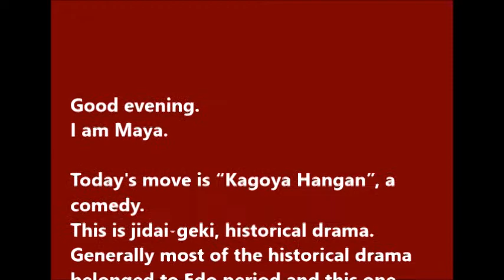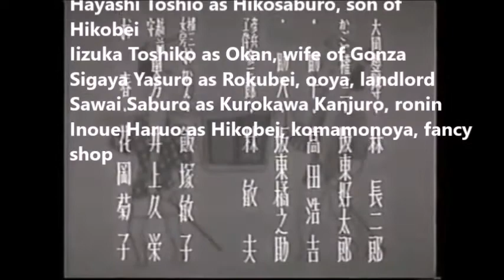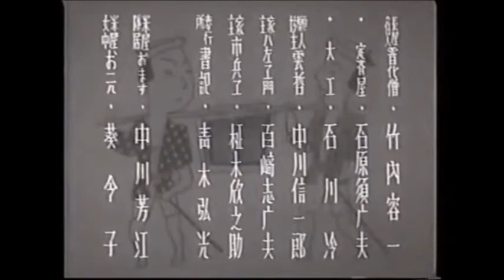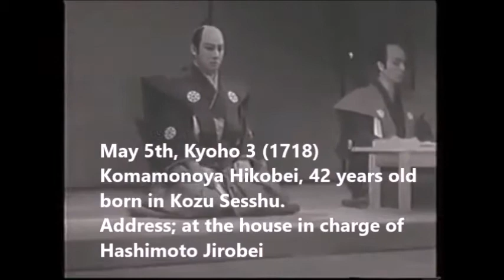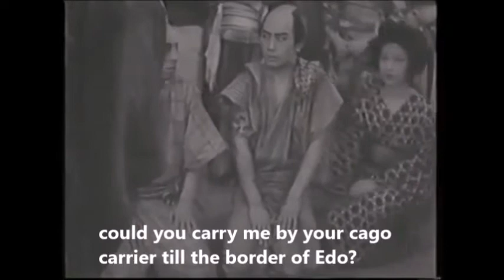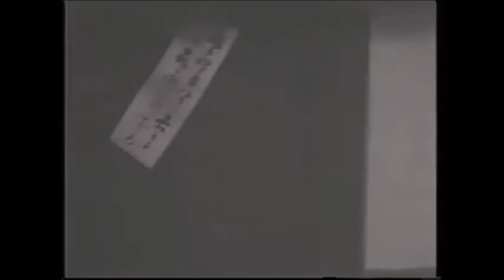"Kagoya Hangan" 1935 English Subtitles -- Japanese Classic Movies 30s and 40s (37)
Kagoya Hangan 1935
Directed by Fuyushima Taizo

Starring;
Hayashi Chojiro as Ooka Echizen-no-kami Tadasuke, who was a real person living 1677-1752
Bando Kotaro as Gonza, kago carrier
Takada Kokichi as Sukeju, kago carrier
Bando Kitsunosuke as Sukehachi, kago carrier
Hayashi Toshio as Hikosaburo, son of Hikobei
Iizuka Toshiko as Okan, wife of Gonza
Sigaya Yasuro as Rokubei, ooya, landlord
Sawai Saburo as Kurokawa Kanjuro, ronin
Inoue Haruo as Hikobei, komamonoya, fancy shop